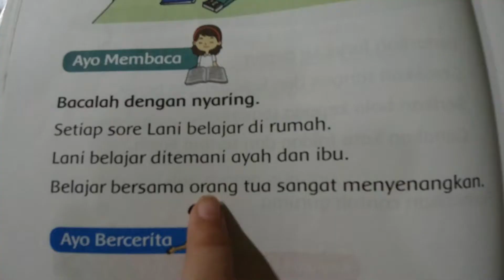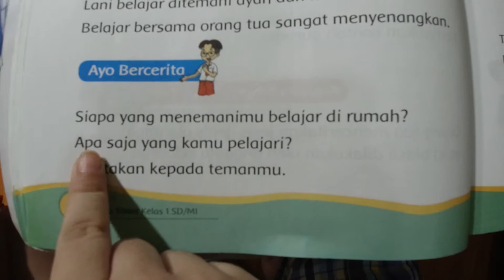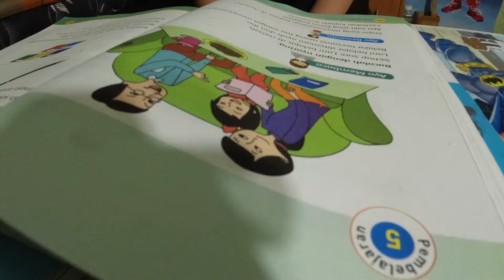anak mansha cerita cara belajar di rmh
Assalamu alaikum
Kali ini Mansha mengerjakan tugas sekolah yaitu menceritakan cara belajar di rumah..